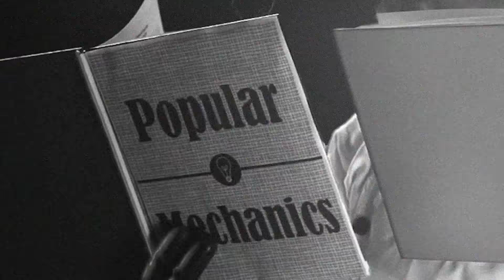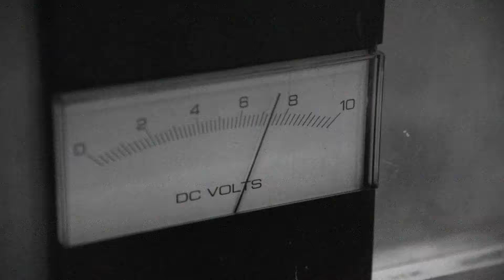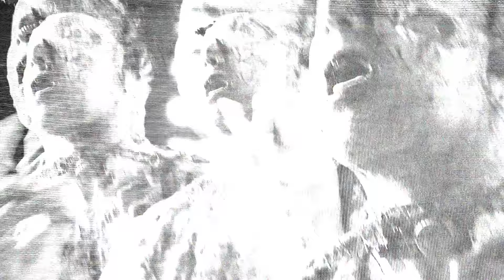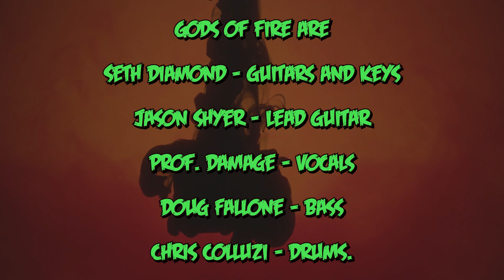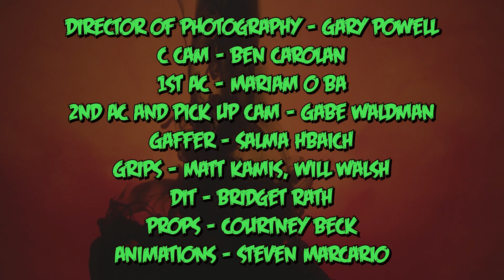Gods of Fire - It's Alive (OFFICIAL VIDEO)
What watch happens when a monster kills his creation? Wait, who is the monster? Gods of Fire present their own unique take on Frankenstein.

From the Gods of Fire album Terrifying Tales for Terrible Children available on all digital services.